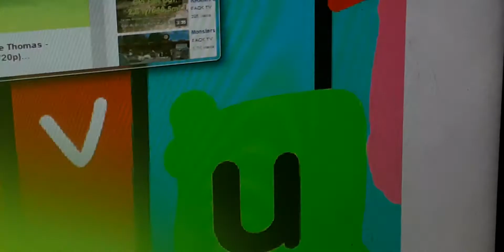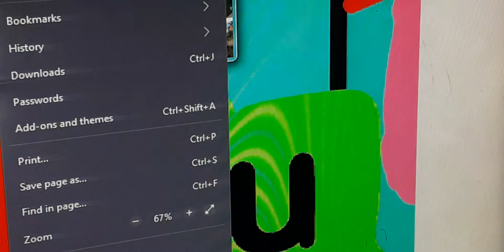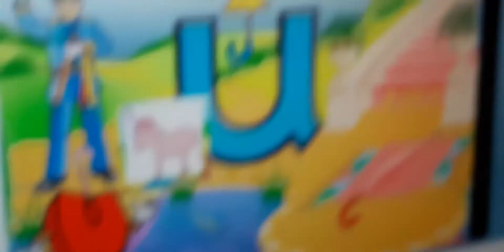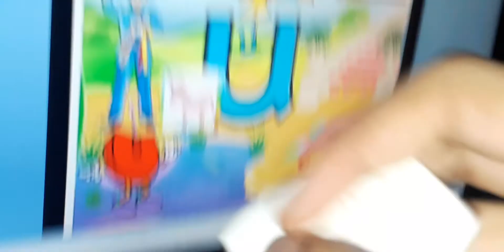The Alphabet Laptop Go To The Subway Letter u Part 43 In English Movies